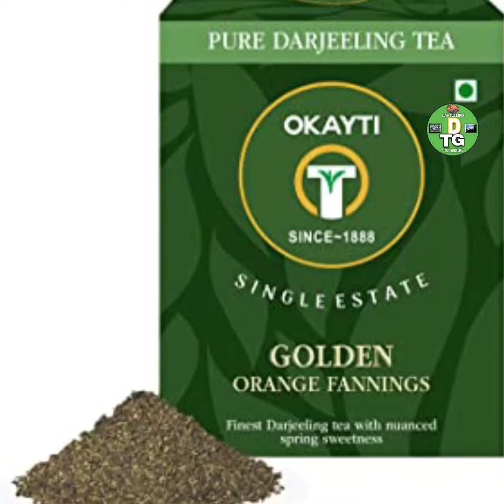Darjeeling Best Tea Garden | Okayti Tea Garden Mirik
DTG - Darjeeling Tour Guideline
My name is Kailash Dewan a local tour operator proving tours for Darjeeling, Sikkim, Kalimpong, Kurseong, Mirik, North Sikkim and Sandakpu trek.

This video is all about the Okayti Tea Estate. Okayti Tea Garden is one of the best tea gardens in Darjeeling serving the finest tea since 1880. This tea garden is located at Mirik a small subdivision of the Darjeeling District. It is located approx 5 to 6 km away from Mirik Town.
Okayti tea garden was established by the East India Company in 1870 and its original name was ' Rongdoo'  which after being named as Okayti which actually means Ok Tea.

OUR SERVICES:
HOTEL BOOKING
TAXI SERVICES
GUIDES
DAY HIKES
SANDAKPHU TREKING
NORTH SIKKIM TOUR
RIVER CAMPING

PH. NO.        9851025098